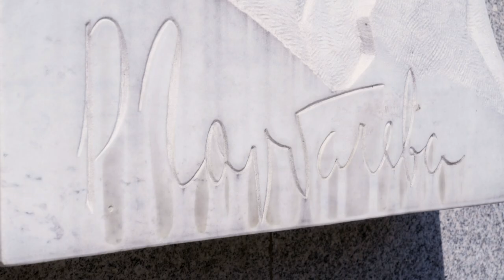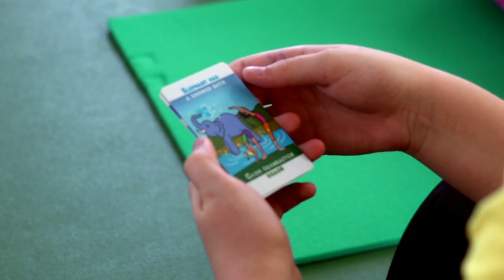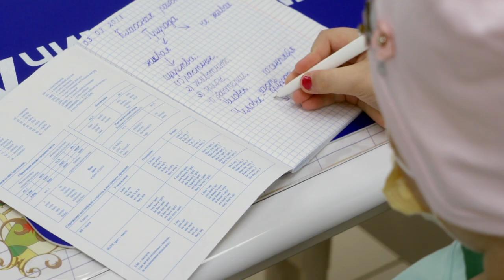Отделение восстановительной медицины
Отделение восстановительной медицины в Клинике научно-исследовательского института детской онкологии, гематологии и трансплантологии имени Раисы Максимовны Горбачёвой Первого Санкт-Петербургского государственного медицинского университета имени академика Павлова.

Для успешной реабилитации во время и после трансплантации гемопоэтических стволовых клеток необходимо комплексное и долгосрочное наблюдение за пациентами в структуре био-психо-социального подхода.

Реабилитация онкологических больных начинается с момента знакомства с пациентом и его родственниками.

Наша команда определяет реабилитационный потенциал каждого пациента и формирует индивидуальную программу его сопровождения.

Отделение работает в режиме шестидневной рабочей недели.